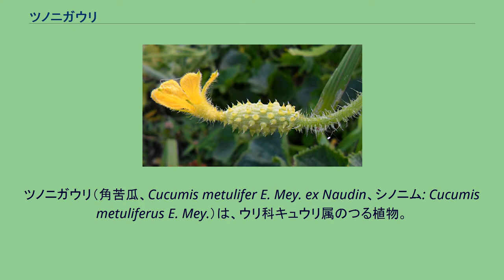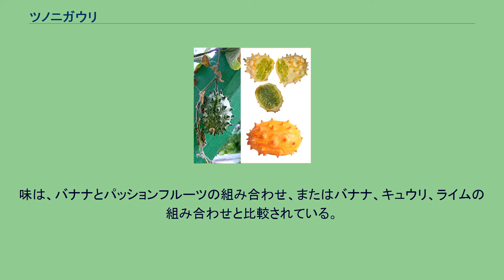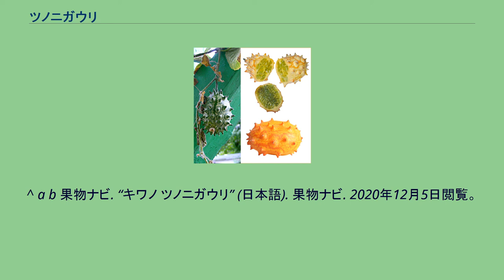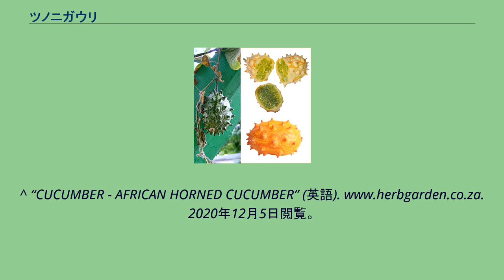ツノニガウリ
ツノニガウリ（角苦瓜、Cucumis metulifer E. Mey. ex Naudin、シノニム: Cucumis metuliferus E. Mey.）は、ウリ科キュウリ属のつる植物。
また、その果実のこと。
ツノのあるウリ形の果実を食用とする。
キワノまたはツノメロンとも呼ばれる。
キワノという名称は、企業の登録商標とされているが、常用されている。
ニガウリと呼ばれることのあるツルレイシ属のツルレイシとは別属に分類される。
アフリカ原産で、アメリカ合衆国のカリフォルニア州やニュージーランドで栽培されている。
果実はおよそ直径 5-7cm、縦 10cm の楕円球体。
表面全体に突起がある。
果皮は未熟な果実では緑色で、成熟すると薄い黄色から濃い橙色になる。
熟成のどの段階でも食べることができるが、熟しすぎると力強く破裂して種子を放出することがある。
表皮に緑色の部分がなくなり、弾力がでてきたら食べ頃だとされている。
果肉は半透明でうすい緑色のゼリー状で、甘みはなく、かすかに酸味がある。
味は、バナナとパッションフルーツの組み合わせ、またはバナナ、キュウリ、ライムの組み合わせと比較されている。
食感は、パッションフルーツやザクロに似ているとされる。
皮はビタミンCと食物繊維が豊富なため、皮を食べる人もいる。
食用のほか、特徴的な外見から観賞用にも用いられる。
^ 『最新園芸大辞典』1、最新園芸大辞典編集委員会 編、誠文堂新光社、1968年、554頁。
^ a b 岩佐, 俊吉『図説熱帯の果樹』養賢堂、2001年、386頁。
^ a b “キワノ／ツノニガウリ（角苦瓜）：旬の果物百科”. foodslink.jp. 2020年12月5日閲覧。
^ a b 果物ナビ. “キワノ ツノニガウリ” (日本語). 果物ナビ. 2020年12月5日閲覧。
^ “キワノ/ツノニガウリ（角苦瓜）の選び方と保存方法や食べ方：旬の果物百科”. foodslink.jp. 2020年12月5日閲覧。
^ “Kiwano: It's what's inside that counts | The Seattle Times”. archive.seattletimes.com. 2020年12月5日閲覧。
^ “Deseret News | Let's discover some more little-known fruits”. web.archive.org (2009年12月16日). 2020年12月5日閲覧。
^ “Kiwano information - Exotic fruits | Nature's Pride”. web.archive.org (2015年2月1日). 2020年12月5日閲覧。
^ “CUCUMBER - AFRICAN HORNED CUCUMBER” (英語). 2020年12月5日閲覧。